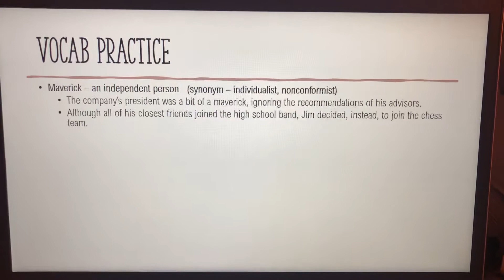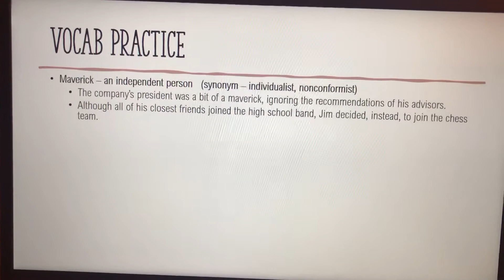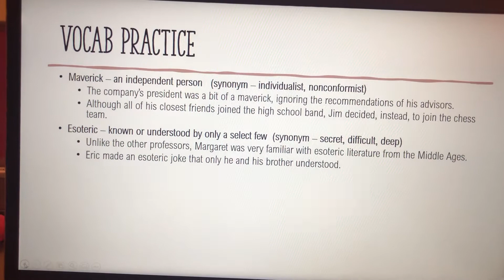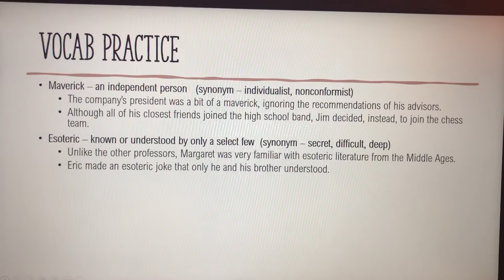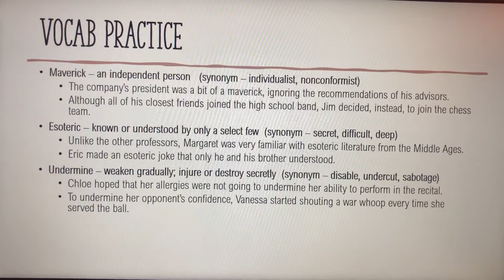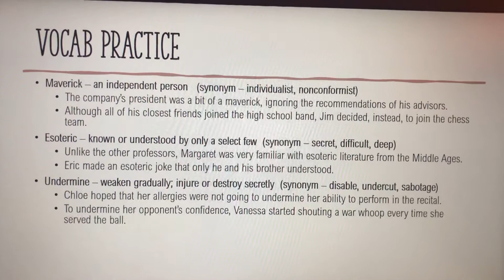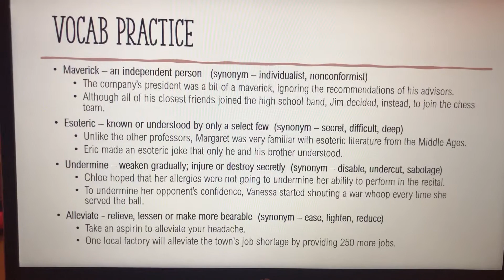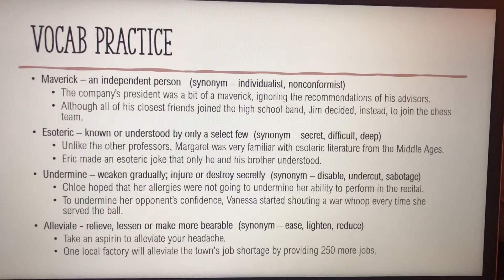Vocab Practice Lesson 7